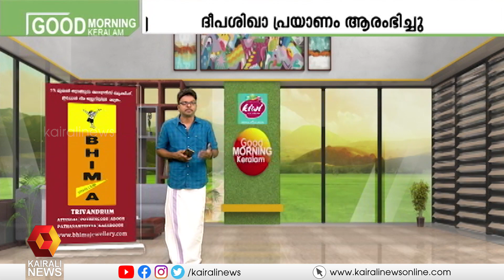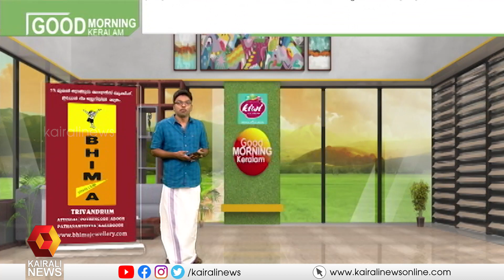സ്മരണ പുളകമണിഞ്ഞ് പുന്നപ്ര വയലാർ ; രണധീരർക്ക്‌ പ്രണാമമർപ്പിച്ച് നാട് | Kairali News